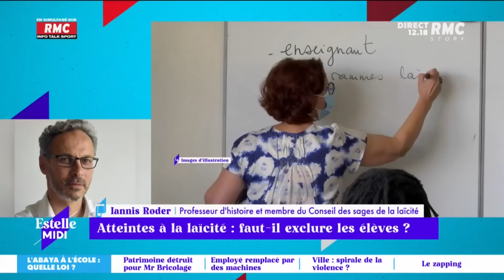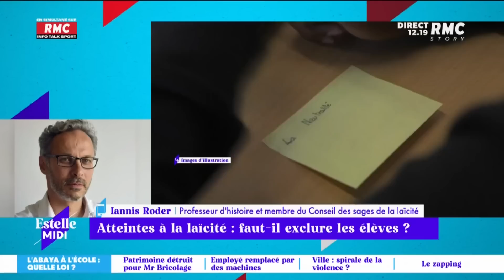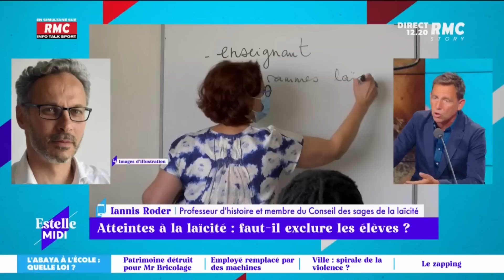Atteintes à la laïcité : faut-il exclure les élèves ? Riolo "la seule solution, l'intransigeance"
Le ministère de l'Éducation note une recrudescence des incidents depuis le début du printemps liés à l'abaya, robe longue et ample portée par les musulmanes. Ce vêtement peut être interdit par les chefs d'établissements mais cela n'est pas systématique, contrairement au voile. Pap Ndiaye a réuni les recteurs d'académie pour évoquer le sujet.

🗣Daniel Riolo : "La seule solution c'est l'intransigeance. Vous excluez et on ne se soucie pas de savoir si l'enfant doit être recasé."

Estelle Midi, c'est le déjeuner convivial qui n'élude aucun sujet sur RMC.
De 12h à 15h, Estelle Denis repart pour une deuxième saison. Toujours accompagnée de Rémy Barret et sa bande, elle s’invite à la table des Français pour traiter des sujets qui font leur quotidien. Société, conso, actualité, débats, coups de gueule et coups de cœurs.
Autour de la table, Jérôme Lavrilleux, Fred Hermel ou Mathilde Imer rejoignent Fatima Benomar, Périco Légasse, Thierry Moreau, Laurent Dandrieu, Emmanuelle Dancourt, Daniel Riolo, Pierre Rondeau ou encore Robert Sebbag. Sans oublier la nouvelle chronique conso de Stéphane Pedrazzi, RMC s'engage pour vous avec Amélie Rosique et les nouvelles innovations d'Anthony Morel dans C'est déjà demain. En simultané sur RMC Story.
RMC est une radio généraliste, essentiellement axée sur l'actualité et sur l'interactivité avec les auditeurs, dans un format 100% parlé, inédit en France. La grille des programmes de RMC s'articule autour de rendez-vous phares comme Apolline Matin (6h-9h), les Grandes Gueules (9h-12h), Estelle Midi (12h-15h), Super Moscato Show (15h-18h), Rothen s'enflamme (18h-20h), l'After Foot (20h-minuit).